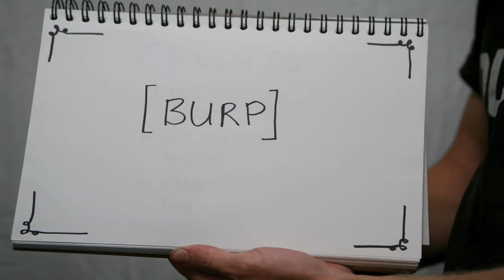Toasting a Bagel with Photographic "Hot Lights" (time-lapse)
Time-lapse (30x speed up) of a bagel toasting under two 1000-watt hot lights used for photography lighting.